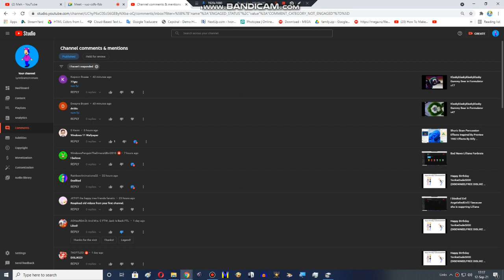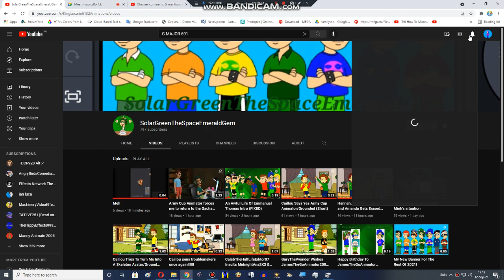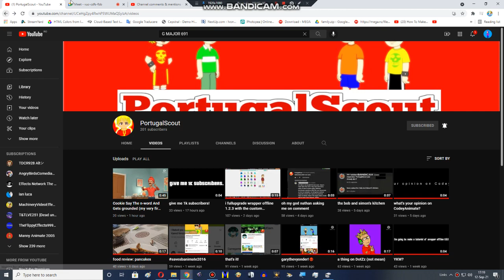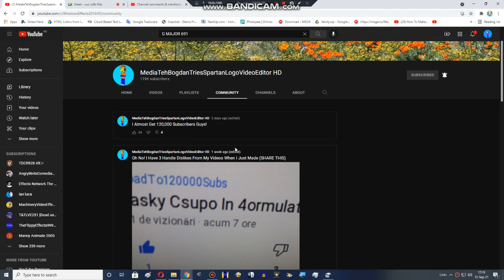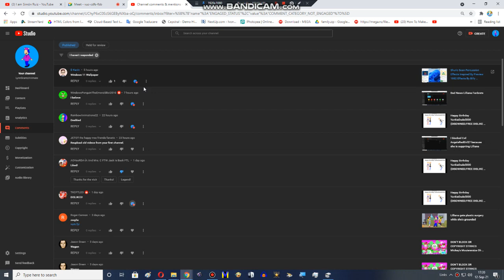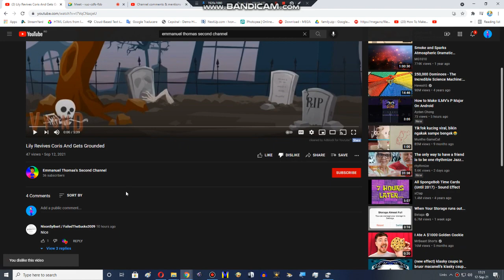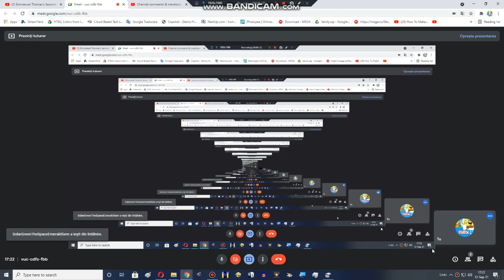My midnight Google Meet till summer break end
So yes guys, tomorrow's the last day of summer break, why? Because I'll be back after school!